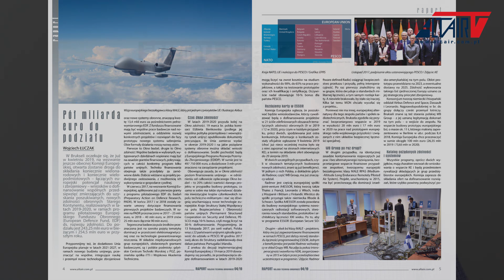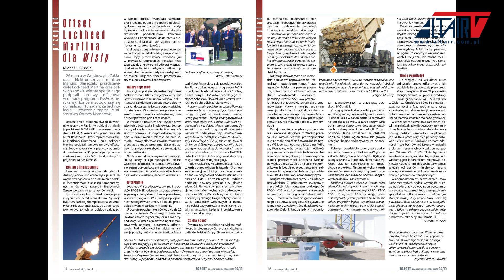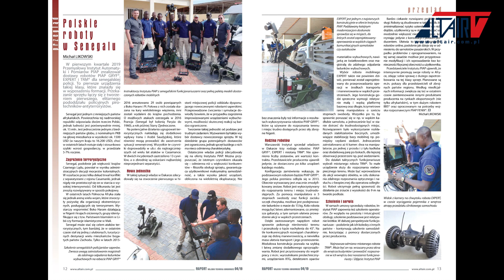RAPORT-wto 04/2019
RAPORT-wto 04/2019 jest dostępny